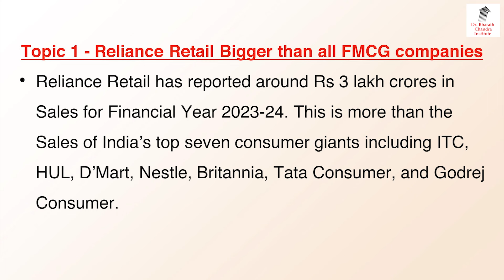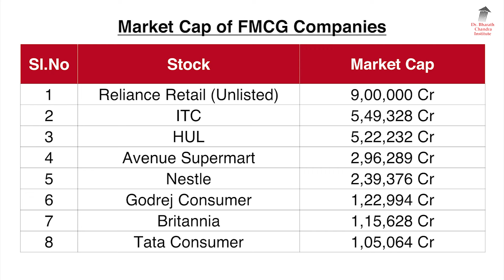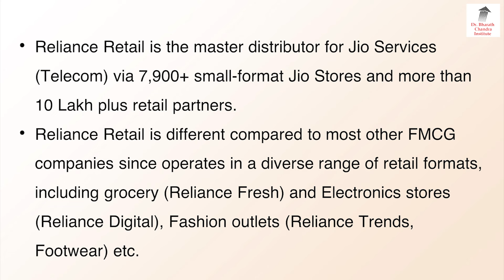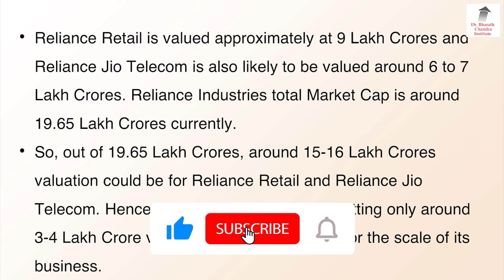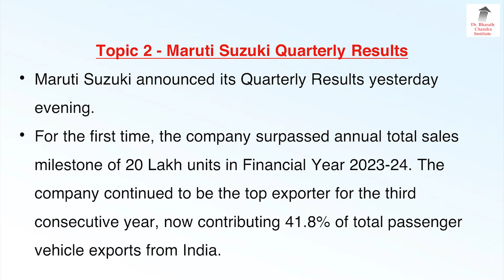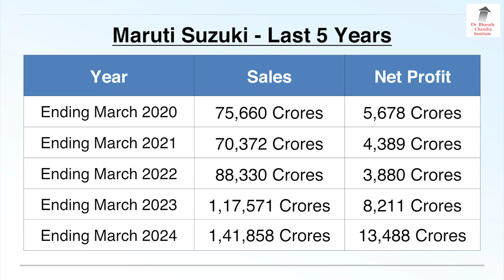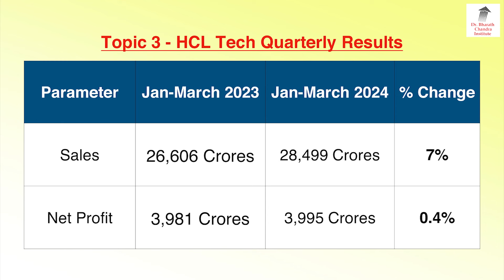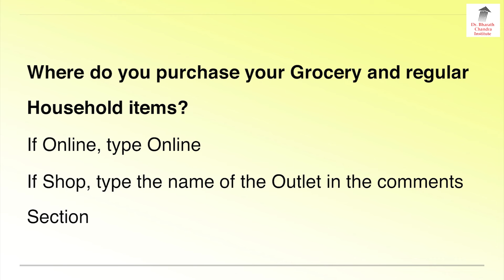Reliance Stocks - Unlimited Profit Potential In Future!!? | Dr. Bharath Chandra & Mr. Rohan Chandra